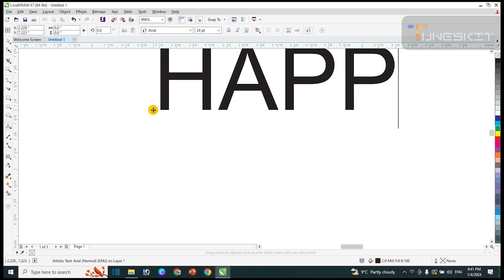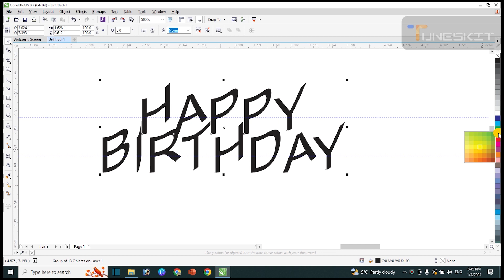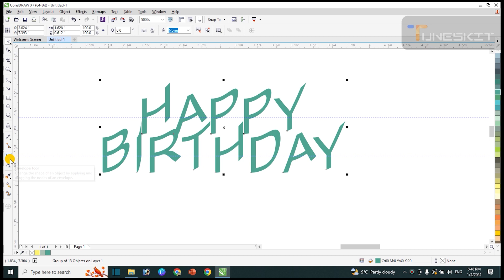corel draw video3 envelop tool,grid lines,snap to grid lines,group ,ungroup text/raufge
/raufge